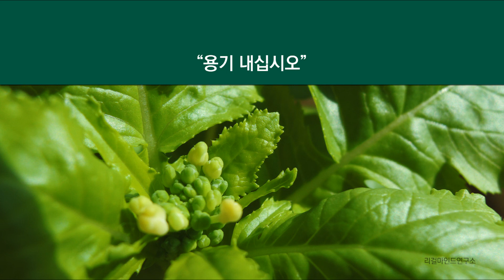봄은 반드시 옵니다